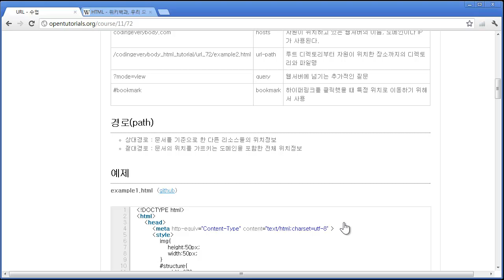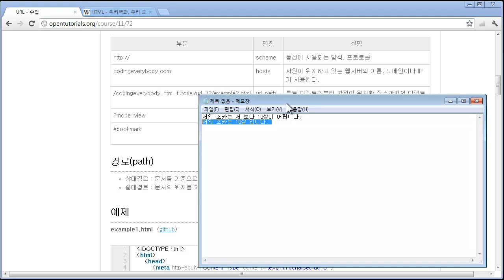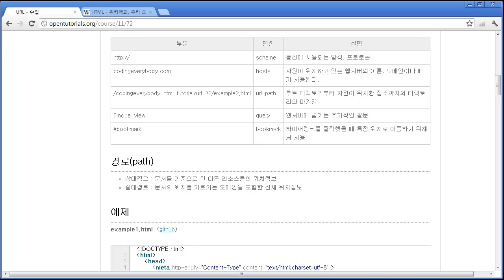HTML - url2- 상대경로와 절대경로